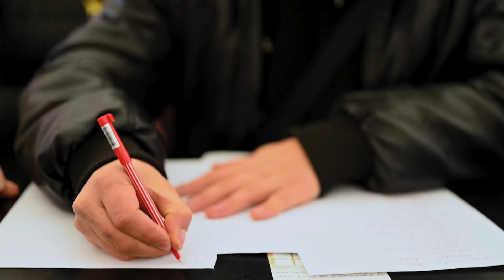Картинг-центр KartFreedom | Лучшие корпоративы в Одессе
Организация корпоративов для компаний от 5 до 100 человек в картинг-центре KartFreedom! Мир гонок и экстремального драйва ждёт вас!
Незабываемые корпоративы для вас и ваших коллег в нашем картинг-центре: быстрые карты, экипировка, лучшая система хронометража, организация турнира, уютное кафе, шатёр, электронное табло с результатами, онлайн результаты, музыка и много ПОЗИТИВА. Проведите время с коллегами и друзьями весело и интересно в картинг-центре KartFreedom!